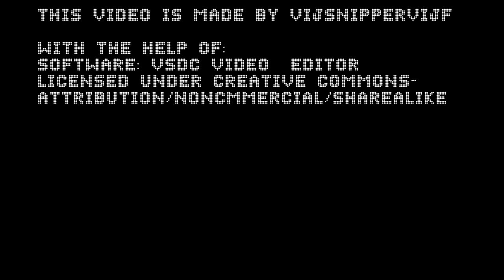Mark Rutte 'I didn't lie' Sparta Virus Remix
My first Sparta Remix! BTW, Mark Rutte is the Dutch Prime Minister.
Made in VSDC.